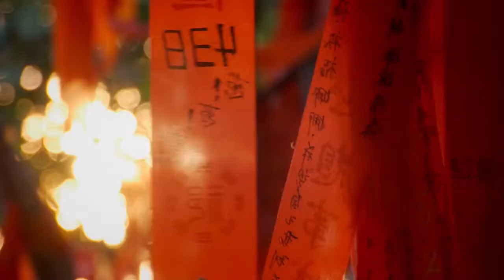Pillars of Excellence, Oceania Cruises | Iglu Cruise